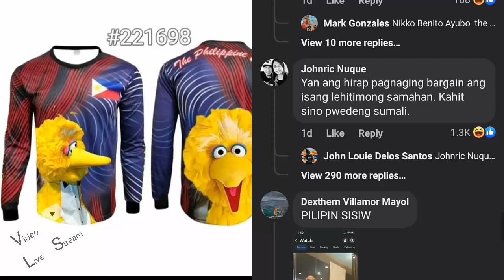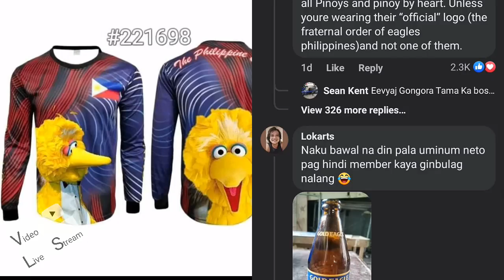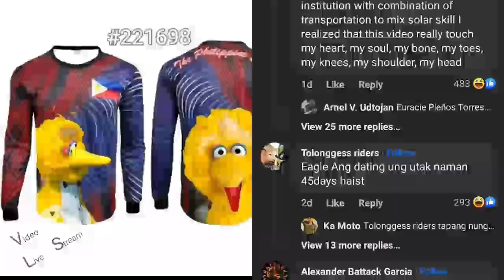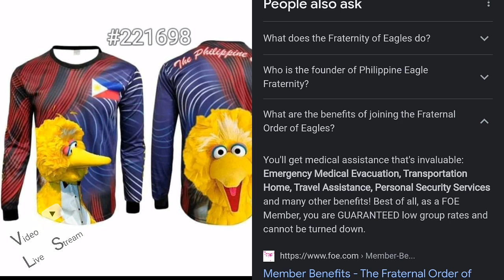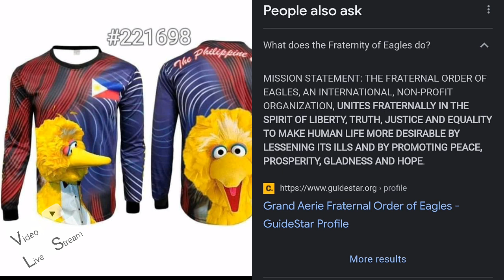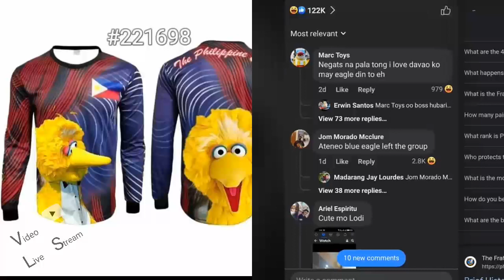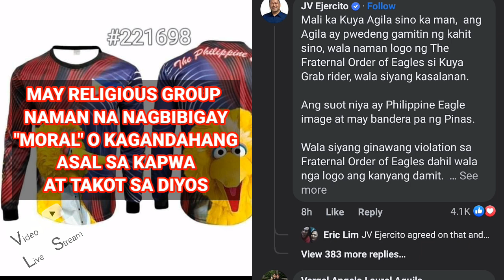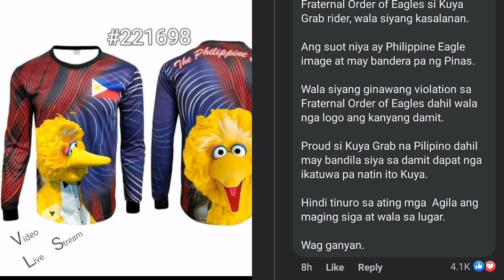HINDI KA NAMAN EAGLE!, Rider sinita ng Frat Member ng Eagle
Video Live Stream presents. My 277th. Created video called, HINDI KA NAMAN EAGLE!, Rider sinita ng Frat Member ng Eagle

This is COMVID (Commentary Video on Video Live Stream) HINDI KA NAMAN EAGLE!, Rider sinita ng Frat Member ng Eagle